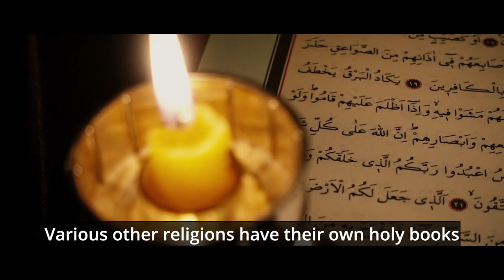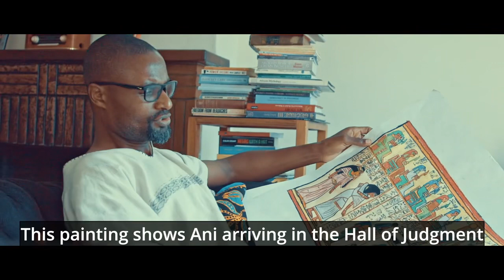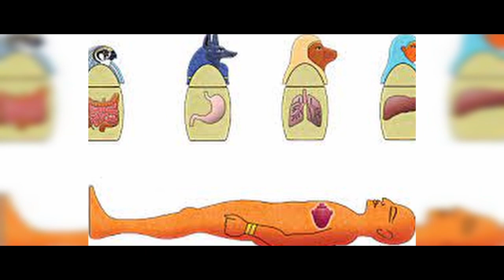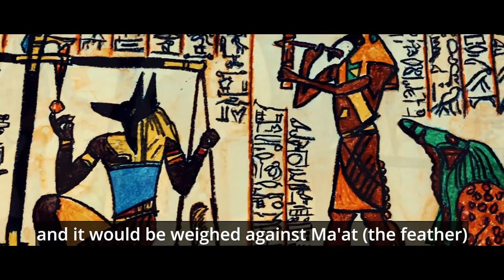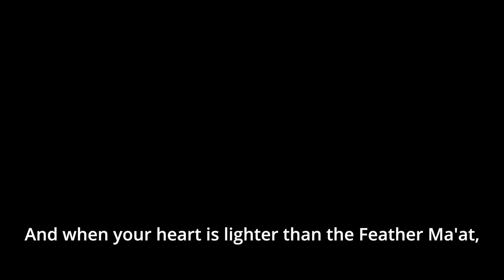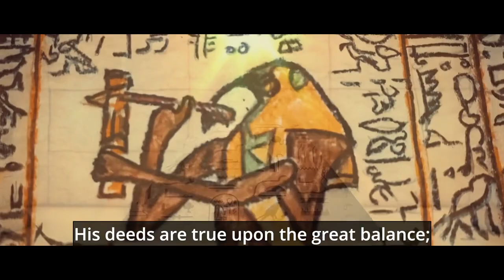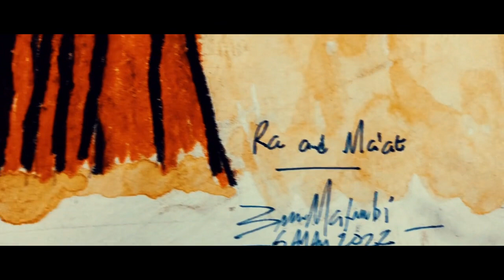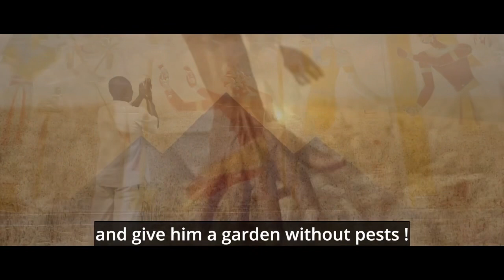Psychostasia: Weighing of the Conscience in Kemet Afterlife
A brief description of the Afterlife in Kemetic Theology